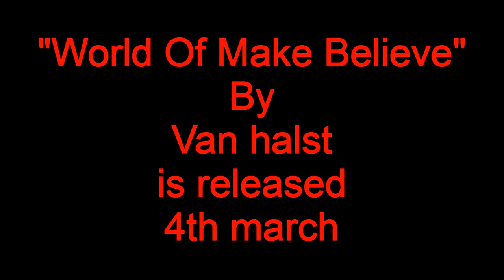Underground Rising: World of make believe by Van Halst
My review of the upcoming debut album by goth rockers Van halst